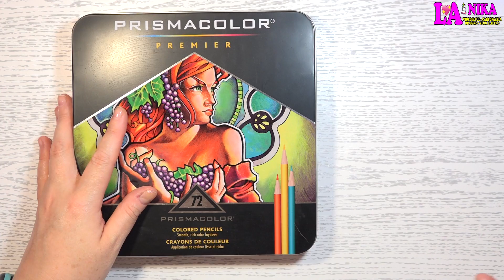Tutti i Miei Pastelli e Matite Colorate, Vi mostro il mio Mondo di Colori By Nika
Ciao a tutti dalla Nika. In questo Video molto richiesto vi mostro tutti ma proprio tutti i miei pastelli e matite colorate che utilizzo per Disegnare